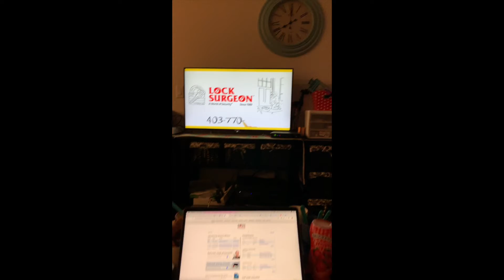Dog REACTS to Lock Surgeon Commercial! HILARIOUS!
WATCH TIL THE END! My dog Piper loves watching TV, and suddenly... This happened. We played it a few times and she did the same thing at the same time of the video, every time.

LIKE WHAT?

Sorry this is so random, but I HAD to share with you guys. Plz ignore the mess in the background, we are in the middle of re-organizing when this happened.

megan_mckinnon

meg_mckinnon

meganmckinnonyoutube

misspiperthepuppy